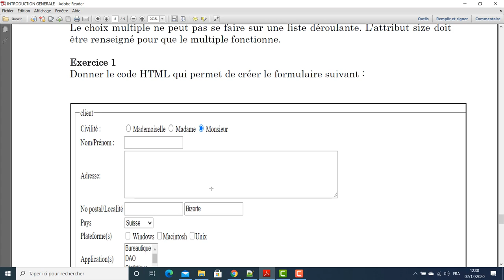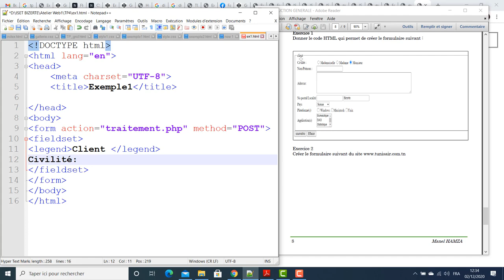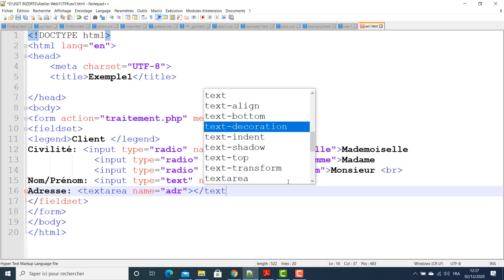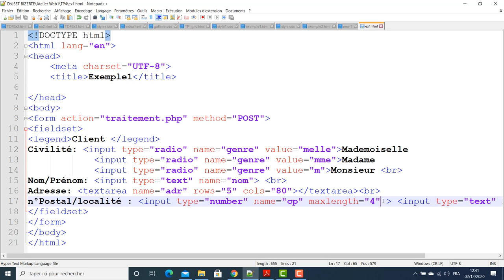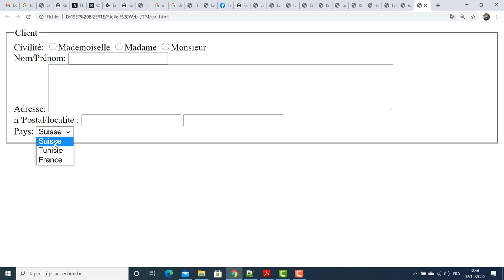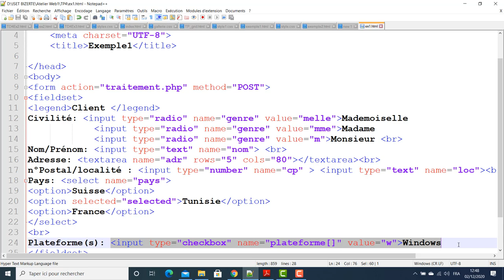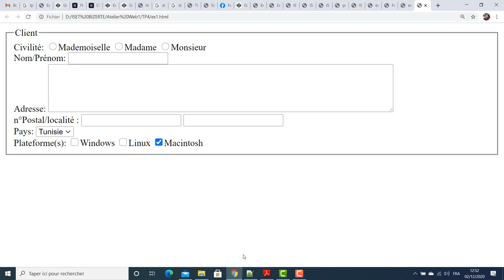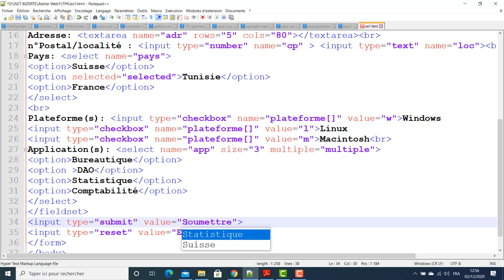HTML5: les formulaires